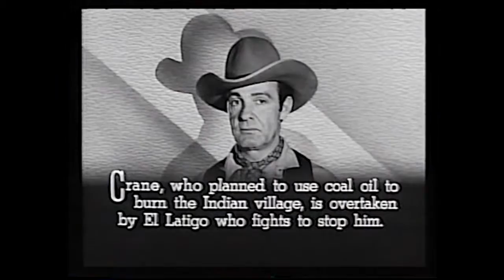Man with the Steel Whip Chapter 7